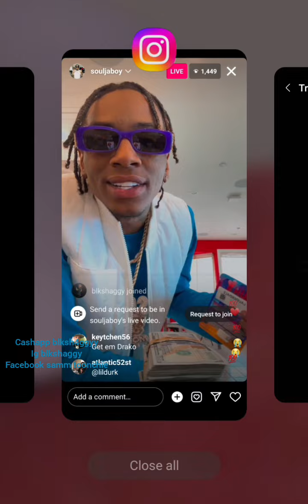NBA YOUNGBOY & LIL DURK CALLED OUT BY SOULJA BOY???